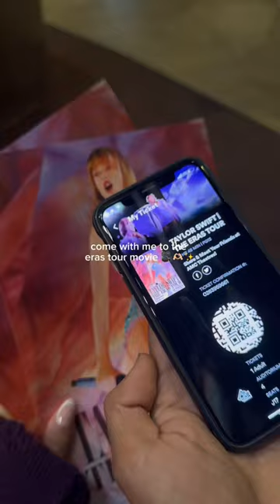✨ taylor eras tour movie vlog ✨